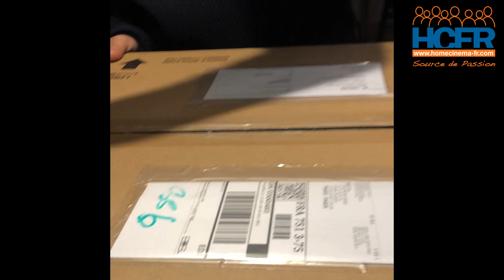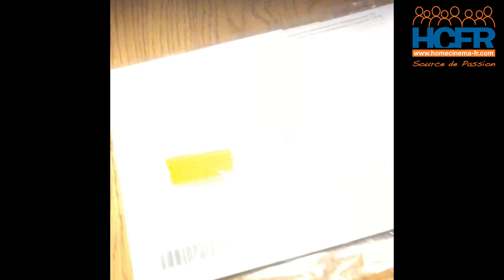HCFR Epson EH-LS500 unboxing et présentation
Unboxing du projecteur Epson EH-LS500B, projecteur laser à focale courte. Une réalisation de l'Association des Membres HCFR par Cyril_roseaux.